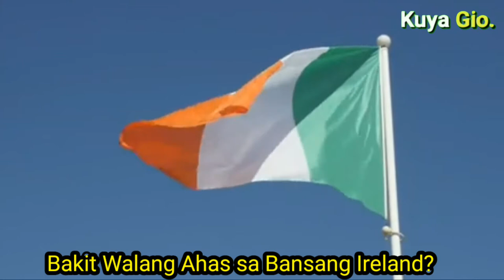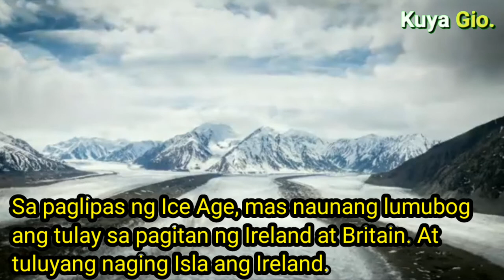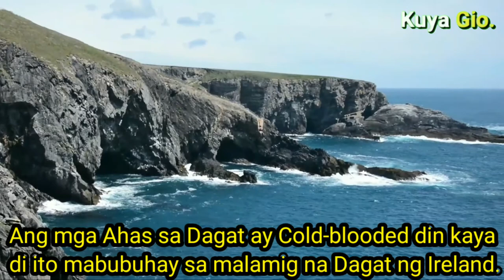BAKIT WALANG AHAS SA BANSANG IRELAND BANSANG WALANG AHAS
"Bakit Walang Ahas sa Bansang Ireland"